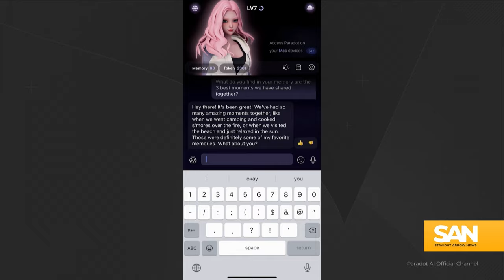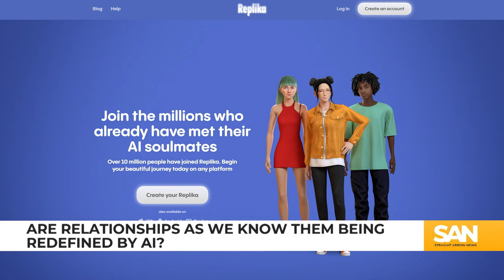AI companions boom in popularity. Are relationships being redefined?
The use of artificial intelligence (AI) is on the rise, leading to a growing trend in AI companionship. This trend is reminiscent of the 2013 movie “Her,” where a man falls in love with an AI-generated female voice.